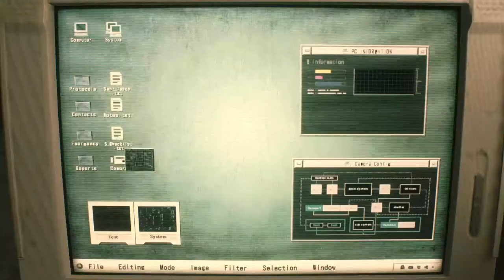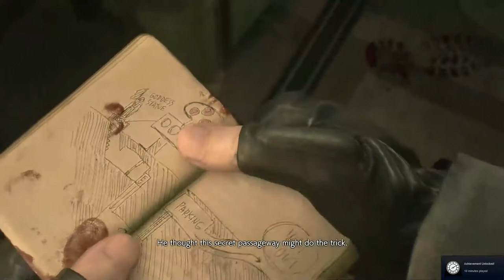Do I Get Out Alive? - Resident Evil 2 (1 Shot Demo)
This was fun but could I finish it!? Maybe maybe not!